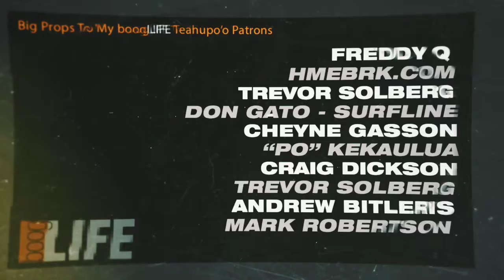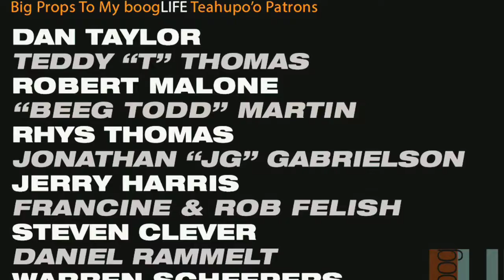boogLIFE Chatter Dec 13 2018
We've got touchdown!